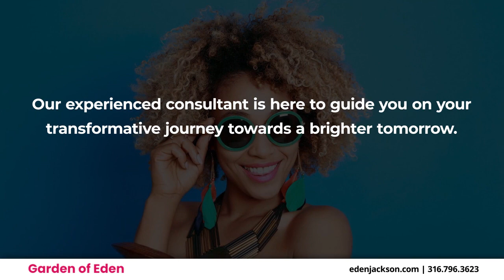Garden of Eden Manhattan New York 10018